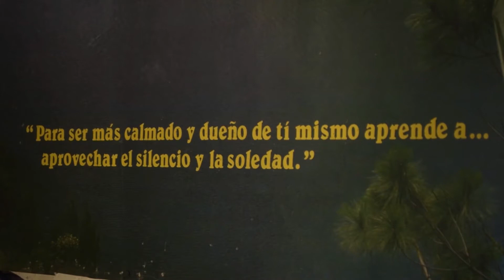Trailer de 'Mama' documental producido por estudiantes de Comunicación Social.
Historia de Agustina Yolanda Tumiñá, partera y mujer líder de Guambía, quien encarna la importancia y la soledad de alguien que busca conservar sus tradiciones.